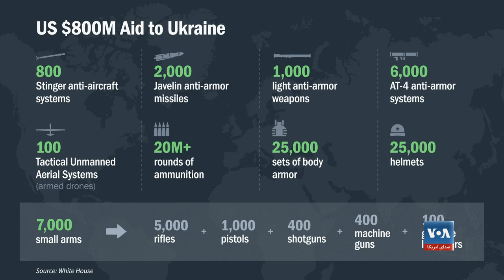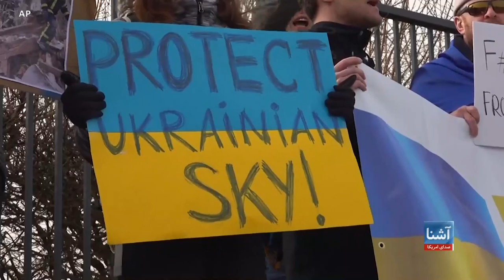تشدید حملات روسیه بر شهرهای اوکراین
حملات روسیه بر شهر کیف، ماریوپول و دیگر شهرهای اوکراین تشدید پیدا کرده است. ولادمیر زیلینسکی، رییس جمهور اوکراین از قانونگذاران پارلمان اروپا خواست که ولادیمیر پوتین، رییس‌جمهور روسیه را جنایتکار جنگی بخوانند. آقای بایدن، یک روز قبل ولادیمیر پوتین، همتای روسی خود را "جنایتکار جنگی" خواند. درعین حال، حکومت روسیه خواست محکمه بین المللی عدالت مبنی بر توقف تهاجم آن کشور بر اوکراین را تقبیح کرد.